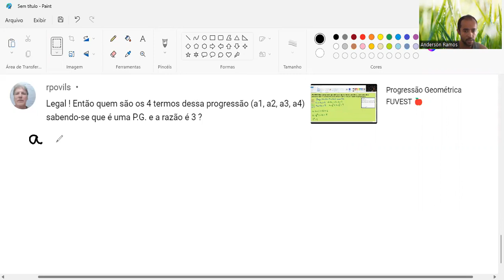# Exemplo Resolvido de Progressão Aritmética (PA) para Praticar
Quais são os 4 primeiros termos da progressão (a1, a2, a3, a4) sabendo-se que é uma P.G. e a razão é 3 ?